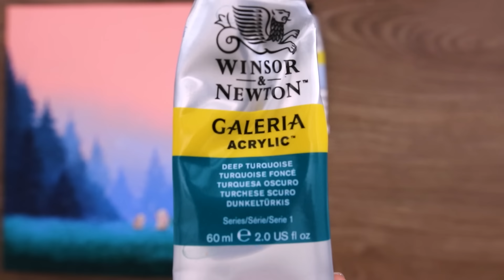Romantic dawn scenery 💕 | Relaxing Acrylic Painting #465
Hello 💗
I painted romantic dawn scenery ✨

* Canvas size : 27*27
* Acrylic paint Brand :  alpha,  winsor & newton, liquitex
* My Video 06:19 ~ Shows the paints and brushes I used.